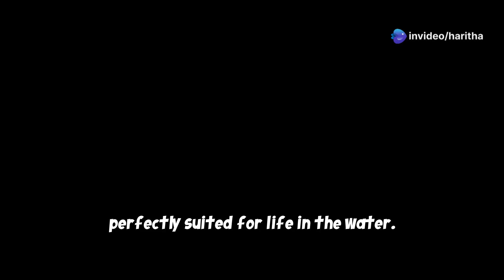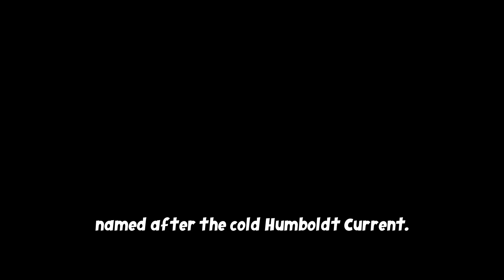Penguins | Nature's Tuxedoed Swimmers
Dive into the enchanting world of penguins in our latest video, "Penguins: Nature's Tuxedoed Swimmers"! 🐧 Discover these remarkable flightless birds that thrive in the Southern Hemisphere, from the icy expanses of Antarctica to the warm shores of South America. Learn about their unique adaptations for swimming, their social behaviors within large colonies, and the various species that inhabit our planet.

Explore their incredible physical traits, such as their sleek bodies and waterproof feathers, and uncover the challenges they face due to climate change and habitat loss. Join us for fascinating fun facts and a deeper appreciation for these beloved creatures.

OUTLINE:

00:00:00 Introduction to Penguins
00:00:21 Physical Characteristics
00:00:42 Species and Habitat
00:01:20 Behavior and Diet
00:01:43 Adaptations to Cold
00:02:01 Threats and Conservation, Fun Facts